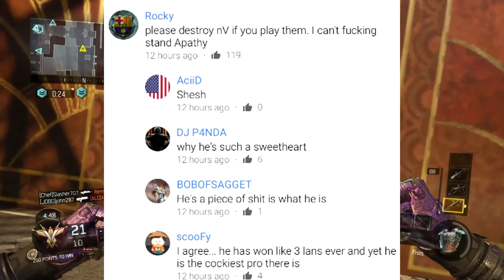Apathy is COCKY?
Its all I've been hearing lately, where was I when this all happened? lmao!